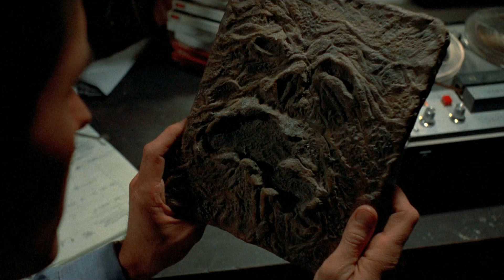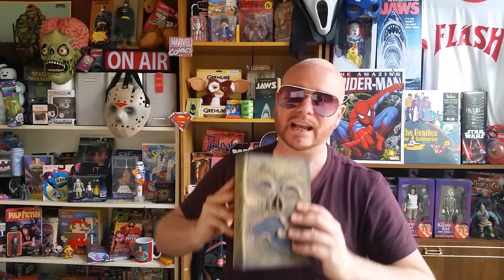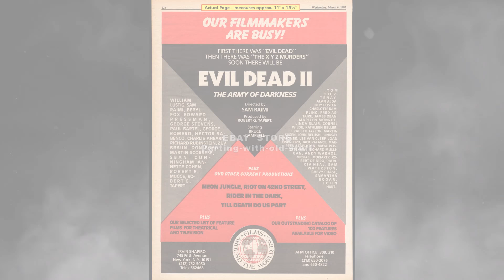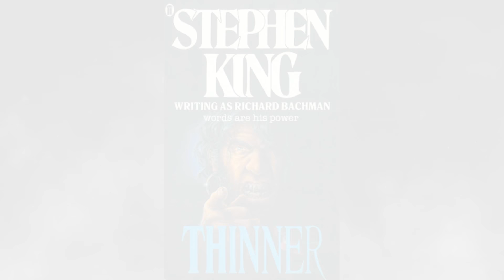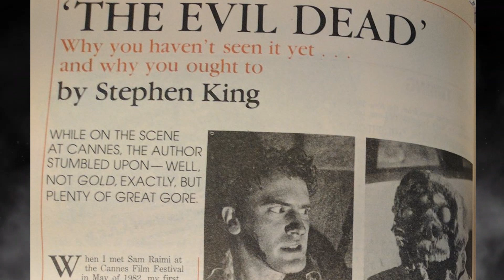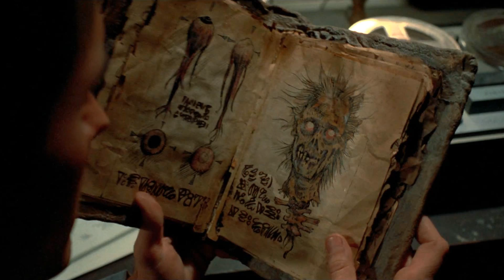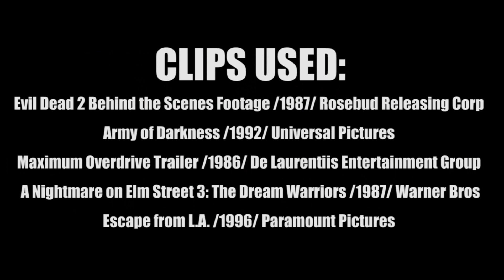10 Things You Didnt Know About EvilDead2